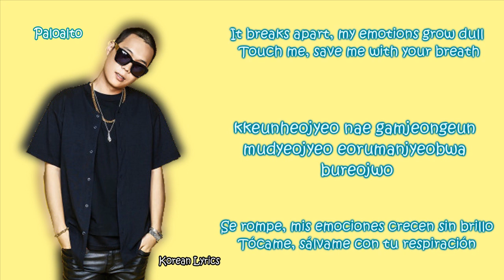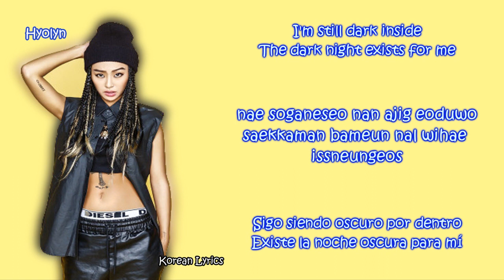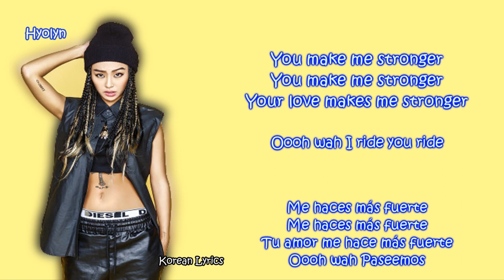Hyolyn, Zico & Paloalto - DARK PANDA (Lyrics)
Hyolyn, Zico & Paloalto - DARK PANDA(Color Lyrics)
Lyrics Sub English (Sub Inglés)
Lyrics Sub Español (Sub Español)

♫ Artists :Hyolyn, Zico & Paloalto
♫ Song: DARK PANDA

Español: Korean Lyrics